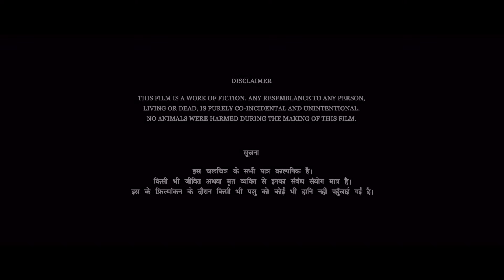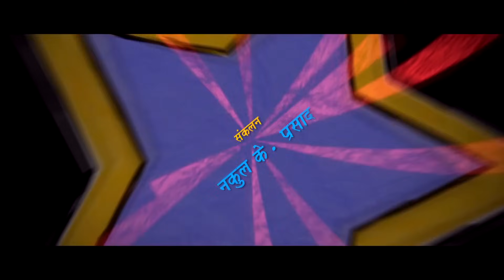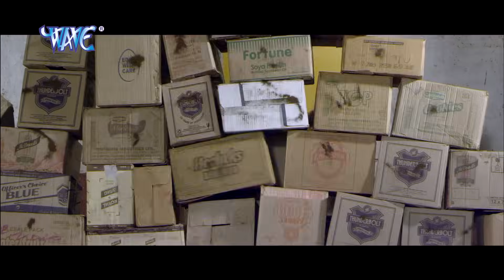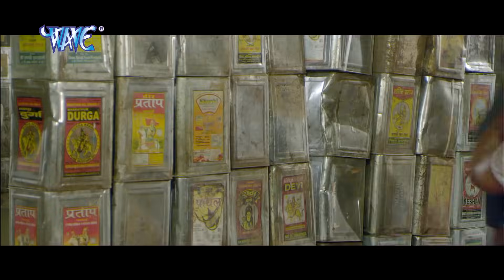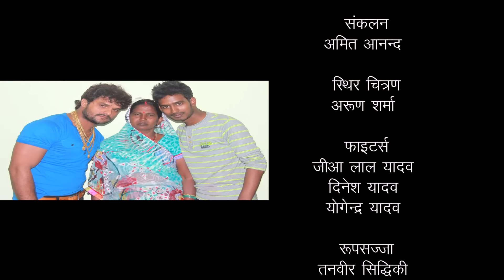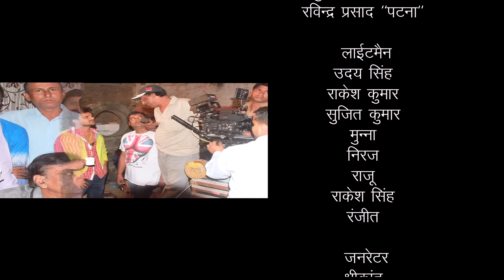हसीना मान जायेगी (2020) खेसारी लाल की सबसे बडी फ़िल्म 2020 | पारिवारिक फ़िल्म 2020